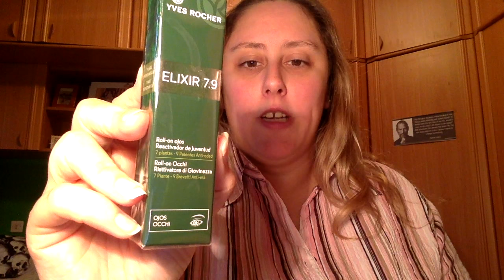Rutina Facial Otoño2016